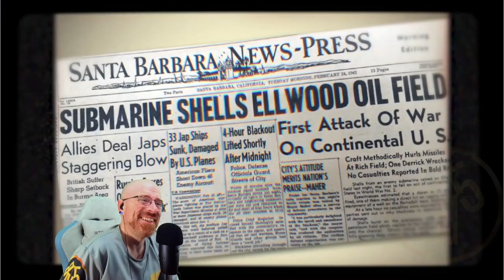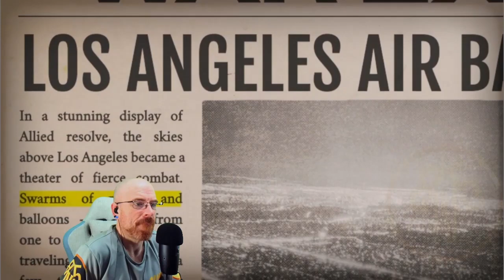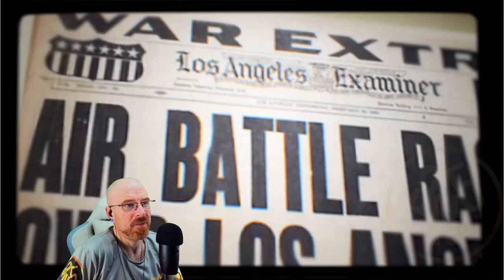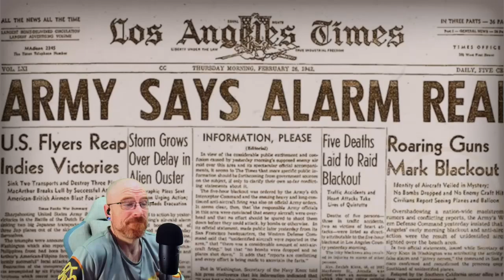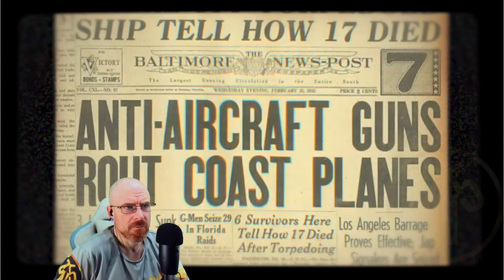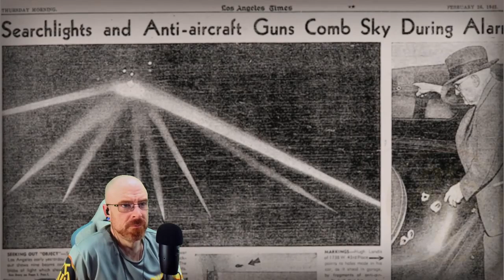Watcher | The Phantom Air Raid That Plunged LA into Darkness • Mystery Files (REACTION)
ORIGINAL VIDEO:
Watcher
The Phantom Air Raid That Plunged LA into Darkness • Mystery Files

Sensitive topics: Descriptions of bodily injuries

Have you ever found yourself on a Wikipedia deep dive on the weird side of the internet? In this show - weird thing enthusiasts Ryan and Shane take turns presenting their latest fascinations to each other covering everything unusual, unexplained, and unhinged! This week's topic: The Battle of Los Angeles!

Bloopers! Bonus Content!

 / watcher

HOSTED BY
Shane Madej

WITH
Ryan Bergara

DIRECTOR
Annie Jeong

PRODUCER
Brittney Lee

EDITOR
Charlie Clay

MOTION GRAPHICS
Diana Arana

Jucel Andrin

PRODUCTION DESIGNER
Billy Jett

RESEARCHER
Alaina Rook

WRITER
Alaina Rook

CAMERA OPERATORS
Jay Tran
Jucel Andrin
Mark Celestino

GRIP & ELECTRIC
Jay Tran

SOUND MIXER
Jacob Fuller

SET DRESSER
Darren DeMatteis

CONSTRUCTION COORDINATOR
John Terry

PROP DESIGNER
Violet Rawlings

PRODUCTION COORDINATOR
Carter Lau

PRODUCTION ASSISTANTS
Brendon Ryu     Violet Rawlings

POST PRODUCER
Sam Young

ASSISTANT EDITOR
Hailey Leonard

Katie LeBlanc
HEAD OF PRODUCTION
Lizzie Lockard
HEAD OF POST PRODUCTION
Sam Young

Social

 / wearewatcher

 / wearewatcher

 / watcherentertainment

 / wearewatcher

MAIL:
BIL5000 REACTS